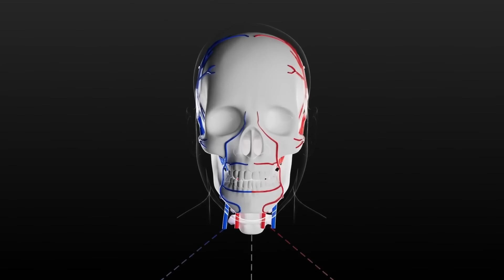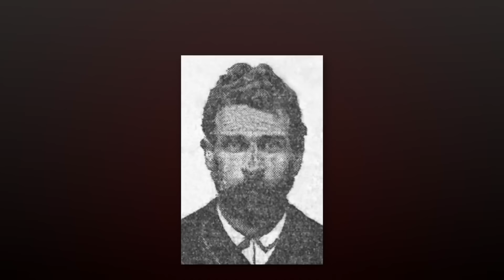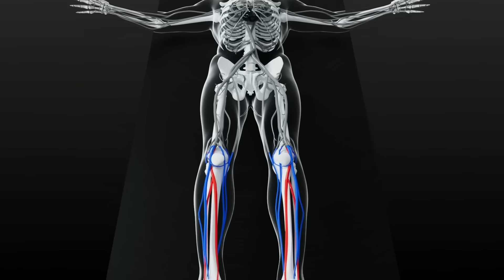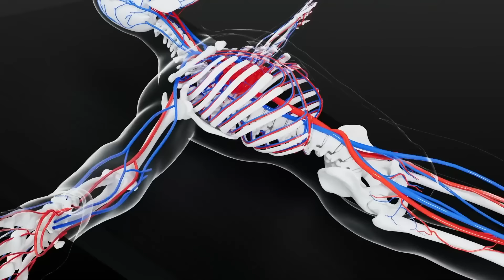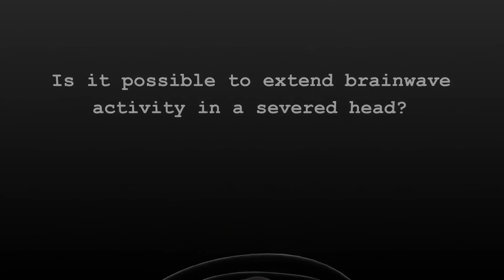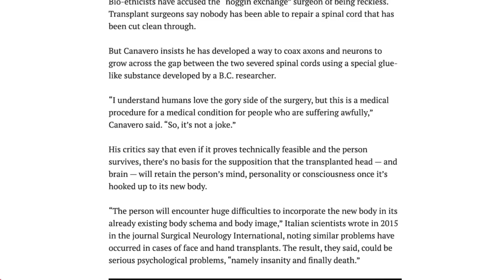ما هي المدة التي يمكن أن يبقى فيها الشخص حياً بعد أن يتم إعدامه بالمقصلة ؟